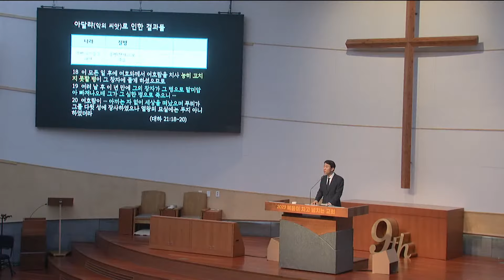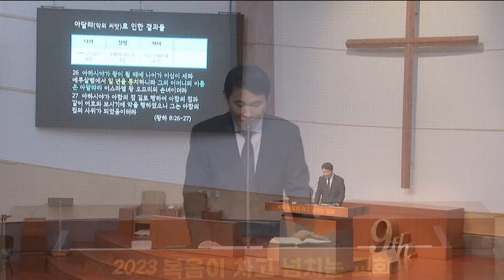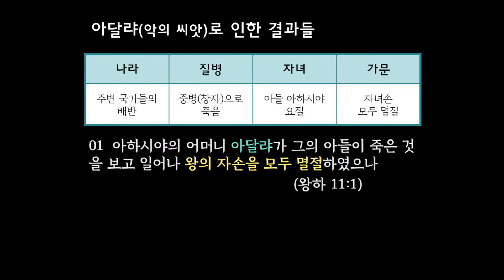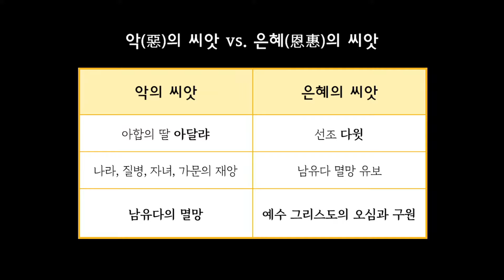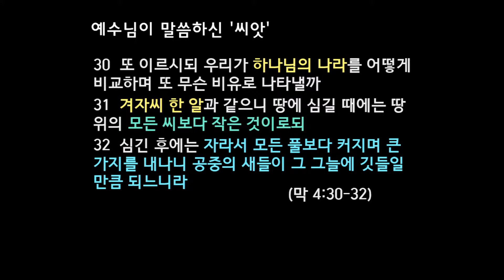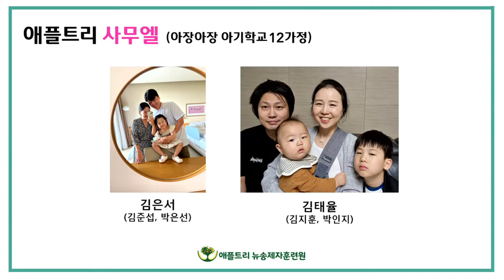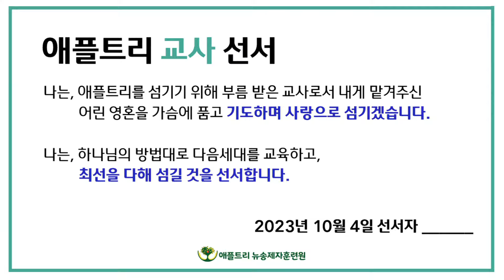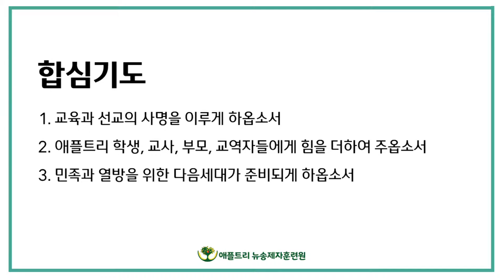새노래명성교회 2023년 10월 4일 수요예배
2023년 10월 4일 새노래명성교회 수요예배

제목 : 악의 씨앗, 은혜의 씨앗
본문 : 왕하 8: 18-19
설교 : 고은범 담임목사

   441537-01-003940 / 국민은행 / 계좌명 : 새노래명성교회
 - 헌금하실 때, 입금자명에 아래와 같이 기입해주시기 바랍니다.
   예) 홍길동감사 / 홍길동십일조 / 홍길동 선교